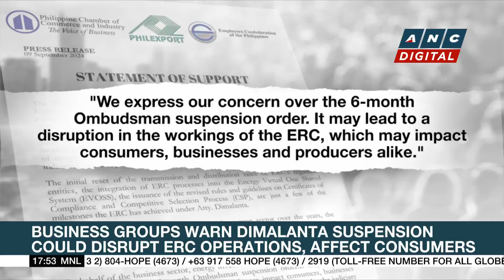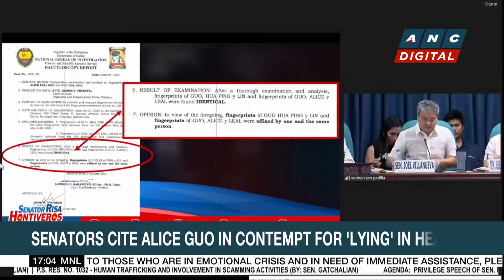ERC chief Dimalanta vows to fight suspension; business groups warn it could disrupt operations | ANC